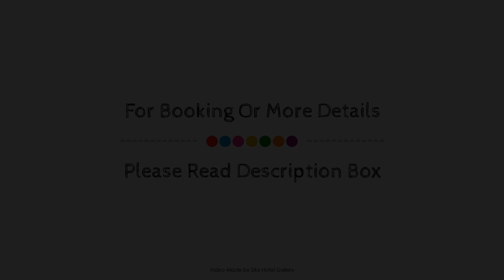Verano Resort, Sunshine Coast, Australia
About Property:
Verano Resort is conveniently located in the popular Noosaville area. Featuring a complete list of amenities, guests will find their stay at the property a comfortable one. Free Wi-Fi in all rooms, Wi-Fi in public areas, car park, airport transfer, business center are on the list of things guests can enjoy. Guestrooms are fitted with all the amenities you need for a good night's sleep. In some of the rooms, guests can find television LCD/plasma screen, non smoking rooms, air conditioning, heating, balcony/terrace. Recuperate from a full day of sightseeing in the comfort of your room or take advantage of the hotel's recreational facilities, including hot tub, golf course (within 3 km), outdoor pool, spa, pool (kids). For reliable service and professional staff, Verano Resort caters to your needs.
Searching For
1. Verano Resort - Sunshine Coast
2. Verano Resort - Sunshine Coast Virtual Tour
3. Verano Resort - Sunshine Coast Rooms
4. Verano Resort - Sunshine Coast Amenities
5. Verano Resort - Sunshine Coast Videos
6. Verano Resort - Sunshine Coast Offers
7. Verano Resort - Sunshine Coast Deals
Audio Credit:
Track Title: Blank Slate
Artist: VYEN